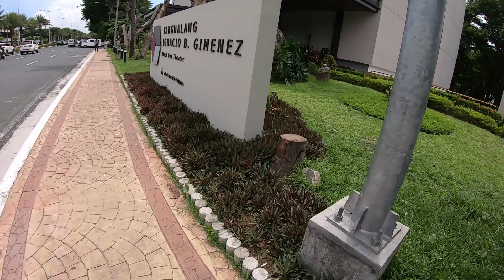PICC now, "Star City" amusement park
Sport event and park with road access connected to Moa.